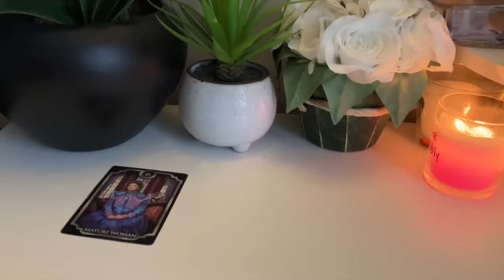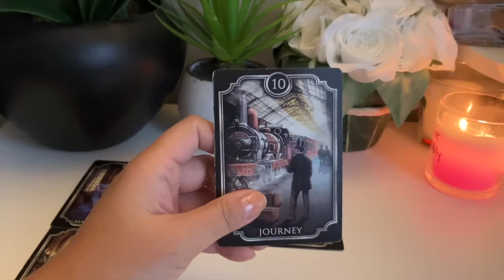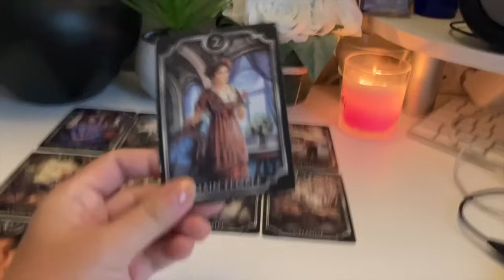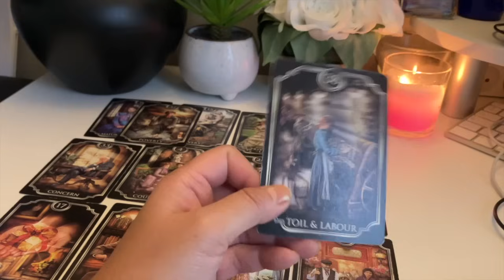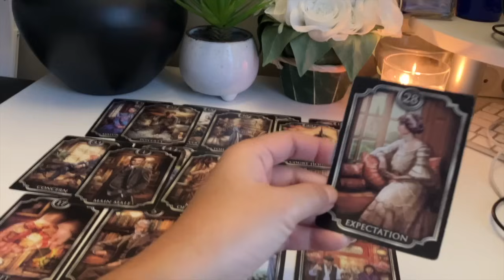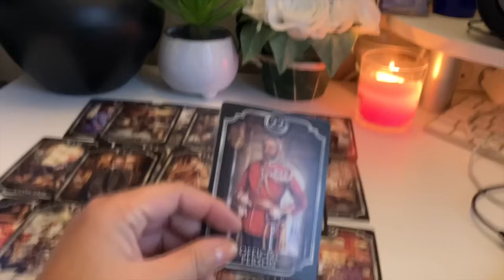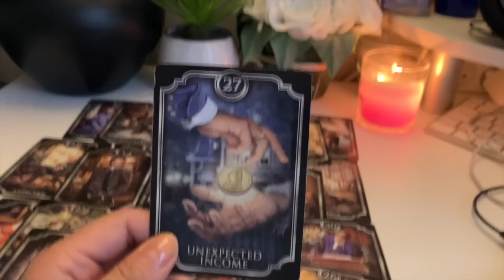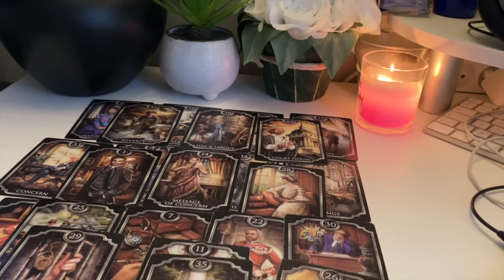On a demandé à votre autre de tout corriger avec la Tierce